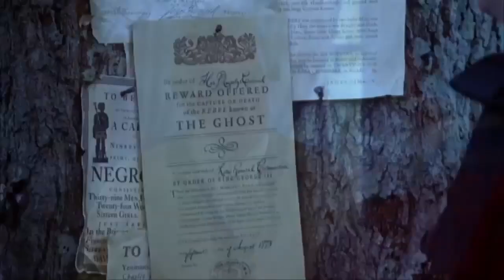TOP 10 FOURTH OF JULY MOVIES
If you're in the mood to stay at home to celebrate 4th of July, I suggest you watch movies.  I compiled my favorite films to celebrate Independence Day, some are patriotic and some capture America's spirit.  Here's my list of the Top 10 4th of July Movies to brighten up your holiday.